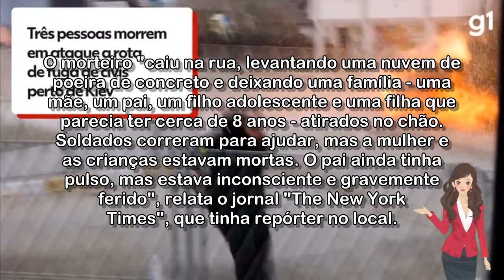🔴 MULHER E DUAS CRIANÇAS MORREM EM ATAQUE RUSSO A ROTA DE FUGA PERTO DE KIEV; VÍDEO MOSTRA MOMENTO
Irpin está sob intenso ataque das tropas de Moscou. Fotógrafo brasileiro registrou a fuga de civis em direção à capital, passando por ponte em ruínas.

Mulher e duas crianças morrem em ataque russo a rota de fuga perto de Kiev; vídeo mostra momento da explosão

Acessado em: 6 de março de 2022 às 17:16